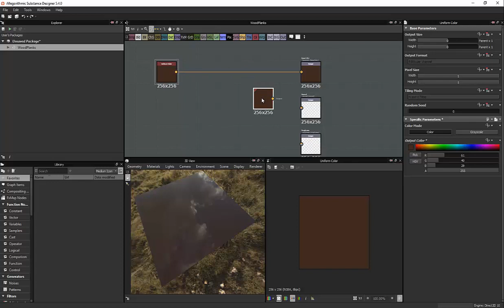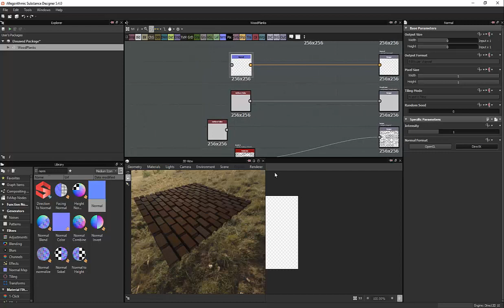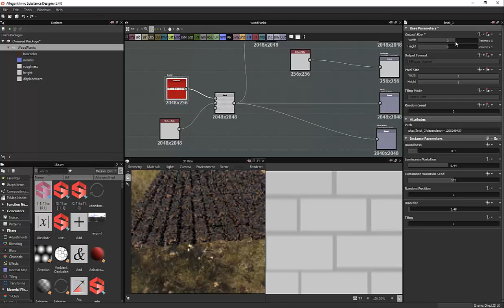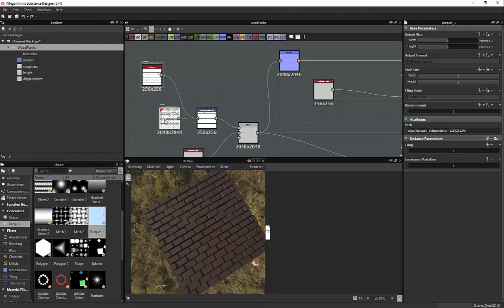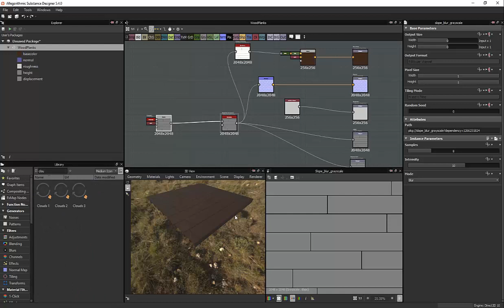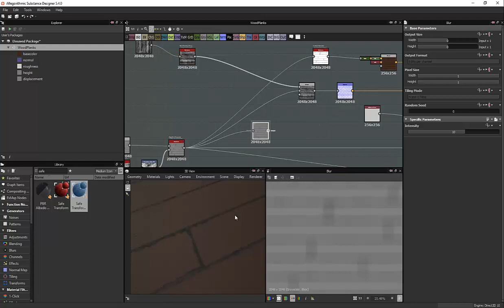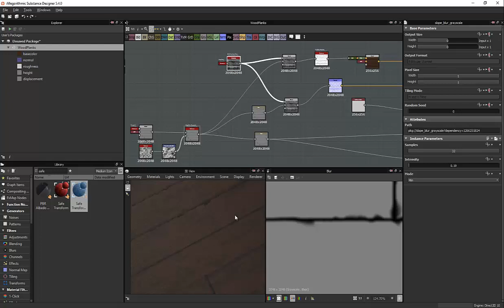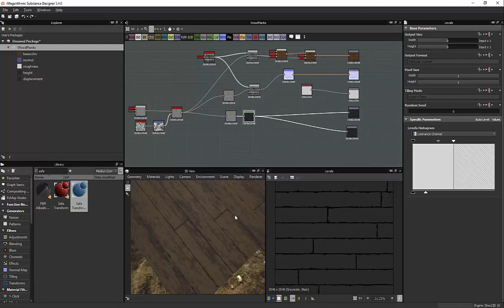Substance Tools workflow tutorials for Game Assets- Create planks material 1/2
JephyrImak from Hammer&Ravens games, using Empires in Ruins assets production process to explain the use of substance tools. Making of Planks Material, tutorial 1 of 2.